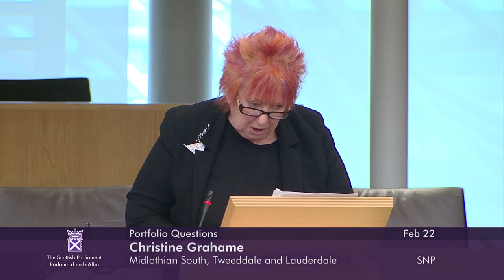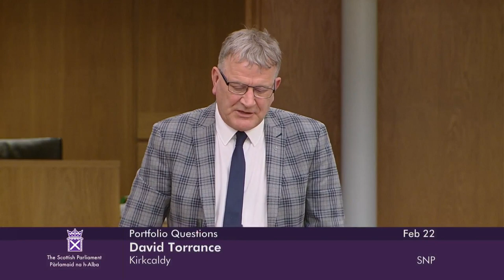Portfolio Questions - 22 February 2023